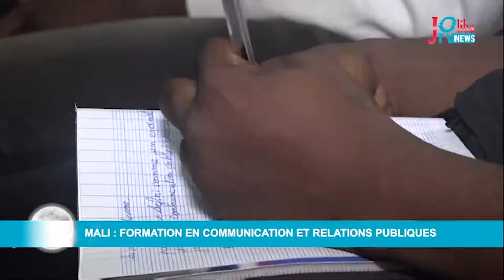Mali : Formation en communication et relations publiques